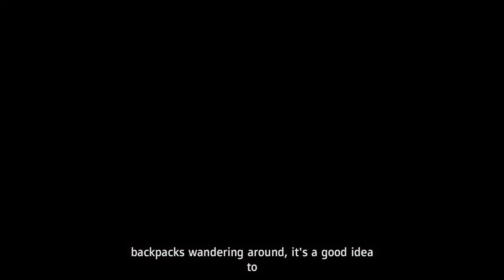Far Cry: New Dawn - Gameplay Walkthrough - Part 2 - Taavi Plays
NEW DAWN Far Cry New Dawn Gameplay Walkthrough Part 1 of the Far Cry New Dawn (FC New Dawn) Campaign including a Review, Intro and Mission 1: Find Hope for PS4 Pro, Xbox One X and PC. My Far Cry New Dawn Gameplay Walkthrough will feature the Full Game Story Campaign. This Full Game Far Cry New Dawn Gameplay Walkthrough includes a Review, all Campaign Missions, all Cutscenes, The Father, PS4 Pro Gameplay, FC New Dawn Gameplay, Xbox One X, Single Player, All Missions, Campaign and more until the Ending of the Single Player Story. Thanks Ubisoft for giving me Far Cry New Dawn!

Set seventeen years after a global nuclear catastrophe, Far Cry New Dawn brings players into a wildly beautiful and radically transformed Hope County, Montana. Life has begun to emerge from the chaos, but the survivors now face a new threat – the merciless Highwaymen and their leaders The Twins, Mickey and Lou. Raised in a lawless frontier, the twin sisters and their band of scavengers live only for today and have descended upon Hope County to take all available resources. To push back this devastating threat, players must help the Survivors grow stronger, craft a makeshift arsenal and form unexpected alliances to fight for survival in a dangerous new frontier.

At the Homebase, players will prepare to face off against the threat of the Highwaymen. The Homebase, called Prosperity, is the stronghold of the Survivors. Here, players can craft makeshift weapons and vehicles and train their Guns for Hire – including new and familiar faces. As players progress, they can upgrade the Homebase for more powerful weapons and gear. The Homebase is also a launchpad to Expeditions, where for the first time in Far Cry, the adventure is more than local. Set in memorable locations across the US, from wetlands to canyons and more, Expeditions drop players into unique locations where they must grab a package of valuable materials and get out, quickly.

Developed by Ubisoft Montreal with support from Ubisoft Shanghai, Ubisoft Kiev and Ubisoft Bucharest, Far Cry New Dawn is a first-person shooter set in a completely open world. The standalone sequel to Far Cry® 5, Far Cry New Dawn thrusts players into a brilliant post-apocalyptic setting where they will encounter a dual threat – The Twins, Mickey and Lou. Players can recruit an eclectic cast of Guns and Fangs for Hire, or a Friend for Hire for co-op play, to experience unpredictable, unforgettable Far Cry Moments where anything can happen.